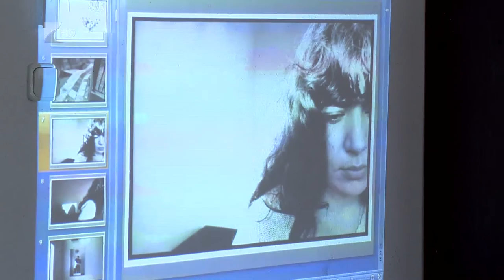Fellendülőben a szakképzés - Kölcsey Tv